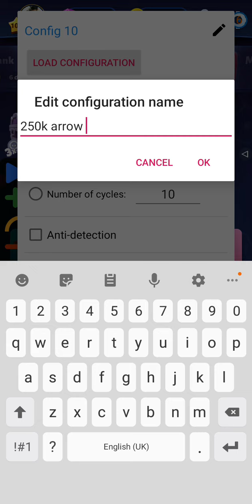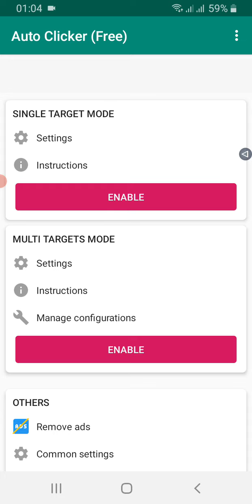ludo Titan/auto cp trick/ Auto Clicker Setting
Thaks For Watch